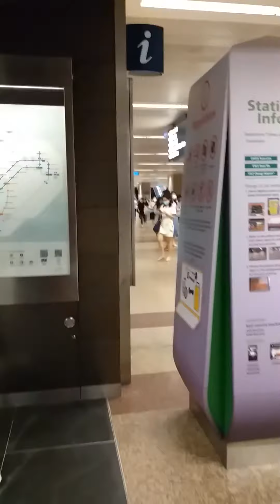I am one of this crowd everyday||my life in singapore#OfwLife#ILovesingapore